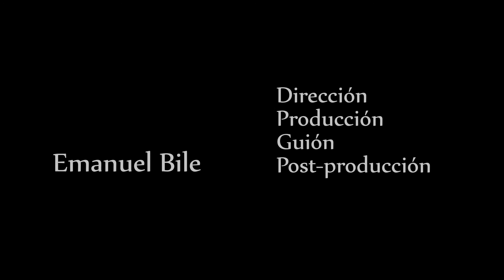Tecnicatura Superior en Dibujos Animados - "Walking Shadows"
Autores: Emanuel Bile (Dirección, Producción, Guión, Post-producción), Sabina Daldovo (Producción, Diseño de personajes, Animación) Francisco Krenn (Animación), Daiana Libert (Post-producción),
Juan Colombo (Música)